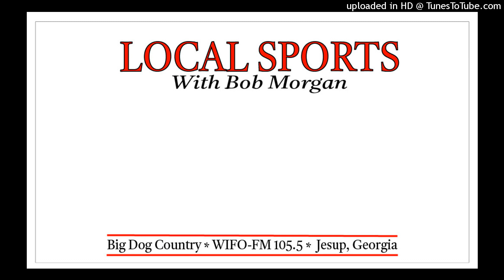Local Sports With Bob Morgan 10-30-23